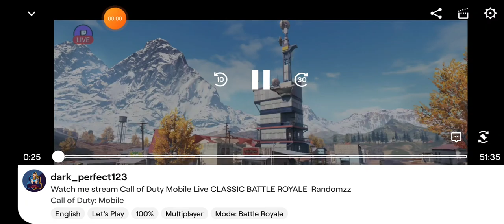CALL OF DUTY MOBILE THE INSANE RUSH GAMEPLAY ( TWITCH STREAM HIGHLIGHTS)